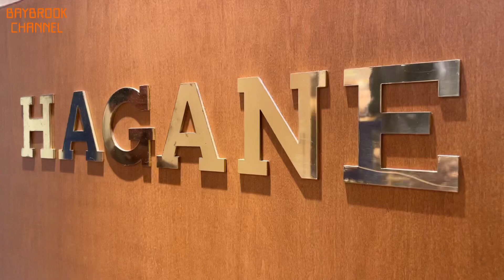『HAGANEに潜入』第2弾！！TITOさんのダブルジャケットに物欲MAX💦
【ジャケット】
    TITO ALLEGRETTO
    137,500円(税込)

[ドレススタイル]
  シャツ
      BUONAMASSA
      42,900円(税込)

 ネクタイ
    Francesco Mario
    27,500円(税込)

 チーフ
   TIE YOUR TIE
   8,800円(税込)

靴
 CARMINA
 104,500円(税込)

[カジュアルスタイル]
   ニット
   Settefili Cashmere
   40,700円(税込)

  パンツ
    PT TORINO
    45,100円(税込)

  チーフ
    L.B.M
    7,150円(税込)

靴
 Ferrante
  59,400円(税込)

「HAGANE TAILOR」
福岡県福岡市中央区天神2-11-1 福岡PARCO(新館) 2F
定休日 福岡PARCO休館日と同じ
Open.10:00-Close.20:30